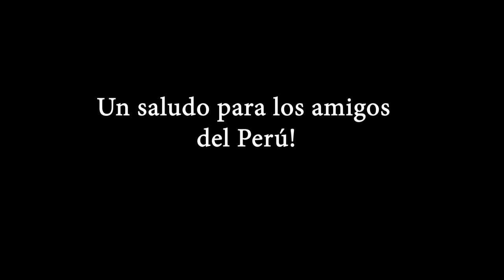Obrero y Koljosiana vs el Tercer Reich, guerra del arte en París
El Obrero y la Koljosiana moscovitas pertenecen a la familia de los monumentos más vistosos de la humanidad. El Obrero y la Koljosiana son una "estatua de la Libertad" soviética, un "Cristo Redentor" colectivo de la URSS. Pero no es un monumento clásico, tiene mucha dinámica, es una muestra de la vanguardia soviética. El Obrero y la Koljosiana (también Mujer-Koljosiana, Mujer-Campesina) residen hoy en Moscú, en el barrio VDNKh.

Sin embargo pocos recuerdan, que el Monumento también desafió al fascismo paneuropeo en vísperas de la Segunda Guerra Mundial en la capital de Francia.

En este video les cuento los detalles de la Expo de París de 1937, les doy el contexto sorprendente de la preguerra, cuando Alemania Nazi fue totalmente legítima y bastante querida en la familia europea, mientras la URSS por supuesto se consideraba como un espurio.